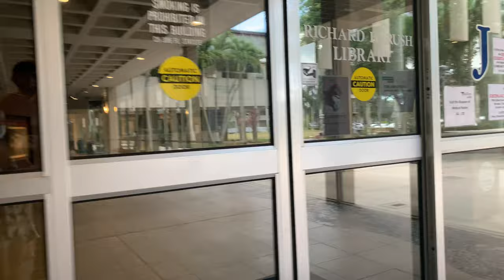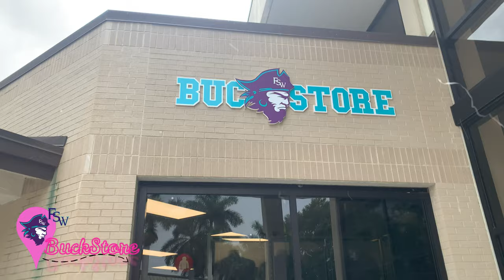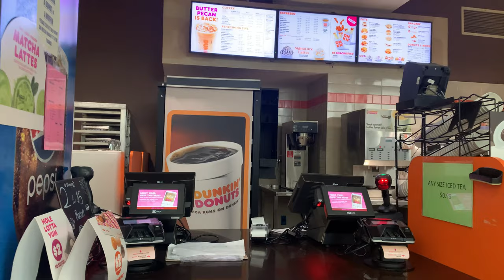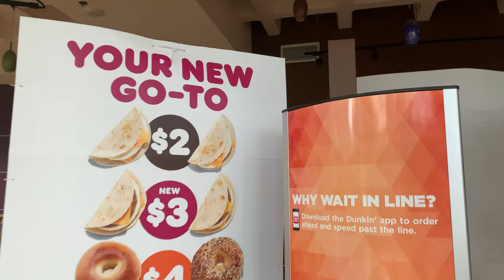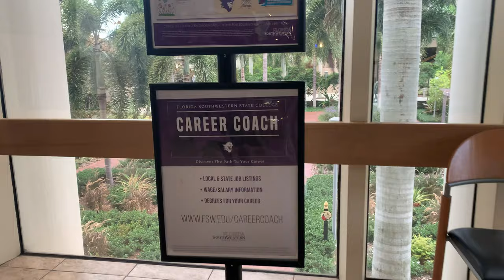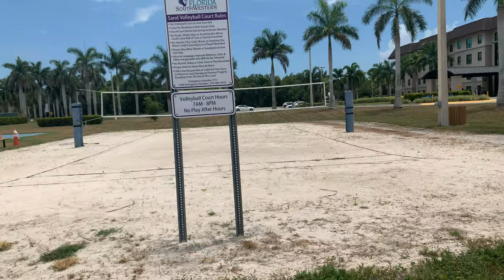FSW Campus Tour /MY NEW SCHOOL!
Hi everyone! I'm super exited to start at my new school in the fall I've missed college a lot since I moved and I will be doing many college videos!!
Thank you guys for tuning in love ya mwahh